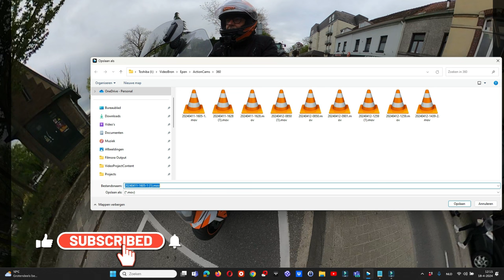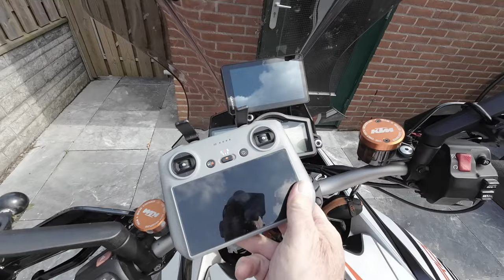How to shoot VIDEO FOOTAGE when on a MOTORCYCLE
Mounting DJI Action 3 camera's and a GoPro Max 360 on a motorcycle, on a helmet and shooting video footage from above using a DJI mini 3 PRO drone. I mounted this gear on a KTM Superduke GT. This video is about how I have done it and also how I edit GoPro 360 footage using the desktop software that comes with it. Also some explanation abound sound by using a Rode lavalier microphone in the helmet. Then I practice a little with the Active Track feature of the drone.

-- Time stamps --
00:00 Intro
00:32 GoPro Max 360 mount
01:18 Editting 360 footage
06:31 DJI Action 3 helmet mount
07:19 Rode AI-micro interface
07:39 DJI on topcase
08:23 DJI Mini 4 PRO drone
09:21 Active Tracking demo
10:20 DJI RC2 controller on the steer
10:41 Outro dialogue